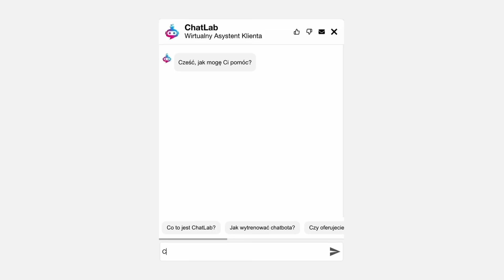27.11: Izrael a porozumienie z Hezbollahem, ekshumacje na Ukrainie, dyrektor TikToka a Rumunia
00:00 Wstęp
1:08 Izrael zaakceptował porozumienie o zawieszeniu broni z Hezbollahem
3:41 Polskie instytucje będą mogły przeprowadzić ekshumacje na terenie Ukrainy
5:01 Ukraina traci swoje terytorium najszybciej od początku rosyjskiej inwazji
6:39 Kolejne państwa sprzeciwiają się umowie handlowej między Unią Europejską i Ameryką Południową
8:17 Dyrektor TikToka został wezwany przez Europarlament, w związku z sukcesem nacjonalisty w wyborach prezydenckich w Rumunii

[Autopromocja]

📣 Wsparcie bezpośrednie:  Igor Janke
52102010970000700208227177